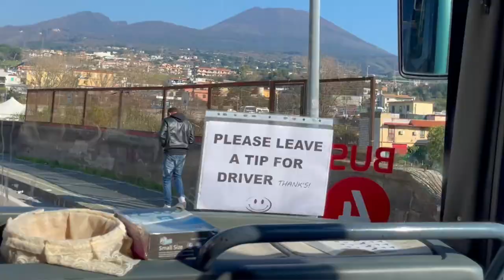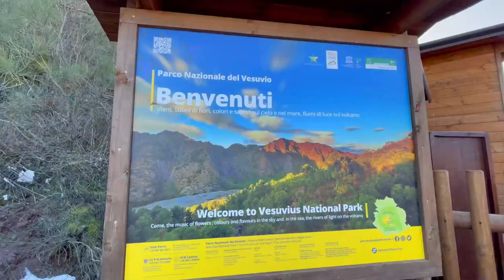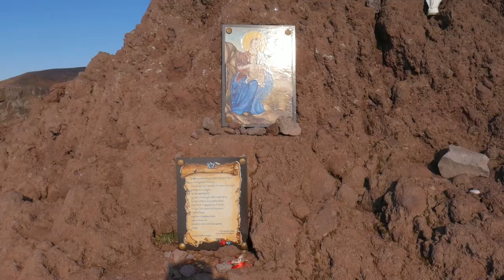Hiking Mount Vesuvius in Italy | The Volcano That Destroyed Pompeii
We hiked Italy's Mount Vesuvius (Vesuvio), the famous volcano that detroyed Pompeii and Herculaneum. Vesuvius is located only a couple hours from Naples, Italy (Napoli, Italia), so it is a great daytrip and activity to do when visiting. In this travel vlog we take the bus from Ercolano to the Vesuvius National Park. The hike provides excellent views of Naples, Ischia, Capri, and the Sorrentine Peninsula. You also get excellent views into the crater/cone of the volcano, where of course history was made with the eruption the whole world came to know.